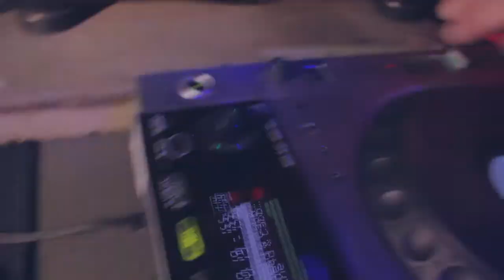Drum and Bass Konferenca Aftermovie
Vibe Department presents Drum and Bass Konferenca 2012.

Crews:
Female's'cream
Brejkschnitta
Good Foot
Drumwise
Elektrofolp
Illegal kru
Illusion Art
Krunch it!!
RDYO DJs
Sinkronics
Vibe Department

Tracks:
Original Sin - Tap Ho
Twisted Individual - Rusty Sheriff's Badge (Original Sin Remix)
Original Sin - Step One
Diesel - Take Me Away VIP
Loadstar - Passenger (Culprate Remix)